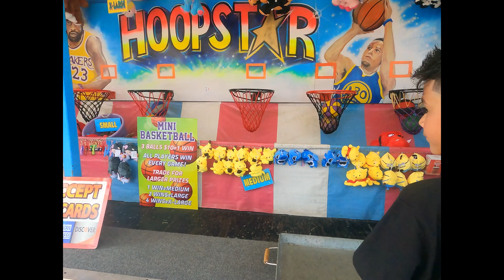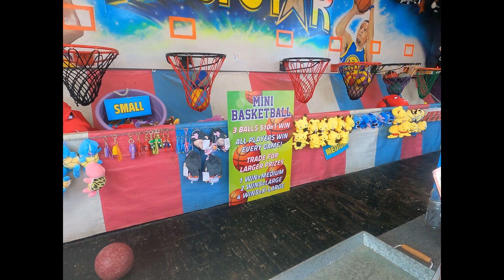Visitando la Feria de Allentown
Viviendo esta tradición gracias a la sociedad agrícola del condado de Lehigh (Lehigh County Agricultural Society)